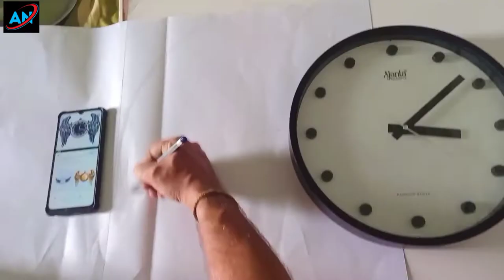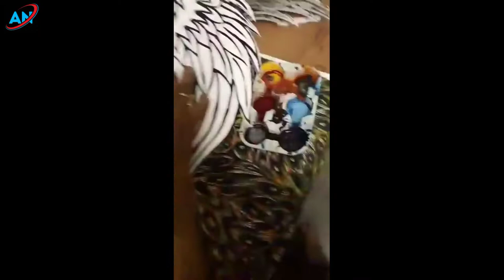22 August 2022 Beautiful Modern Wall Clock Design Ideas For Home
Hallo Friend's

Wallcome Back To My Channel /Ashanidhi Art's And Crafts

Beautiful Modern Wall Clock Design Ideas For Home